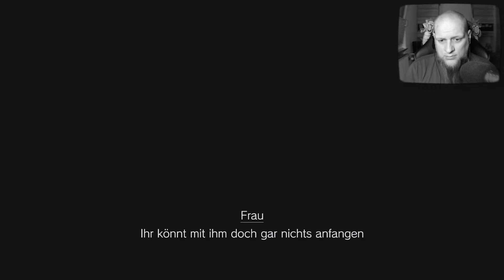RESIDENT EVIL VILLAGE - 04 - Willkommen in der XXX-Villa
Eigentlich sind Shooter und Horror nicht so meine Elemente. Vor kurzem dann doch Resident Evil 7 als erstes Spiel der Reihe angefasst, war der Griff zum achten Teil nicht mehr weit.

Resident Evil Village - No Challenge First Playthrough